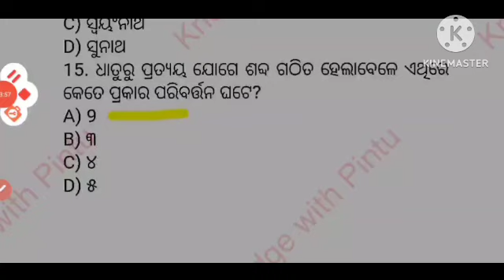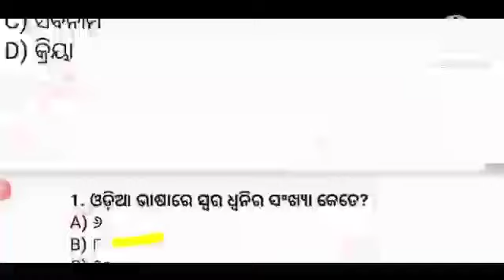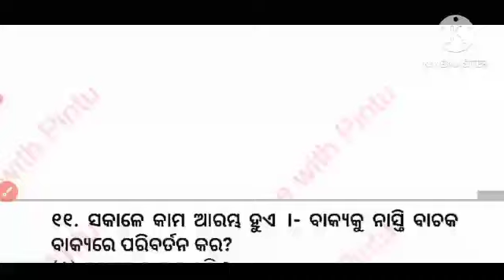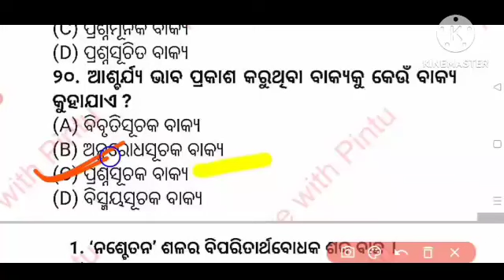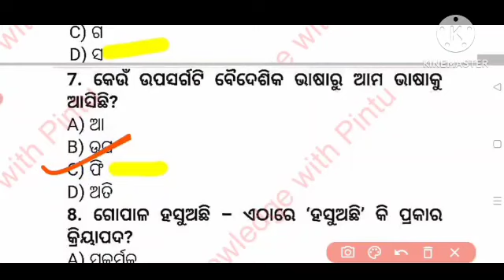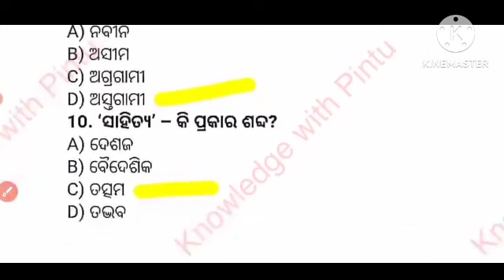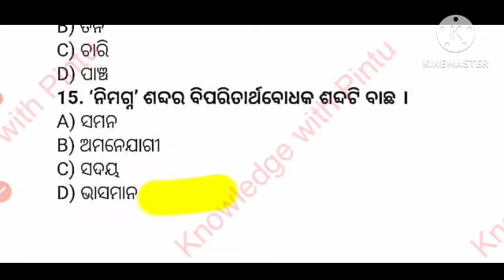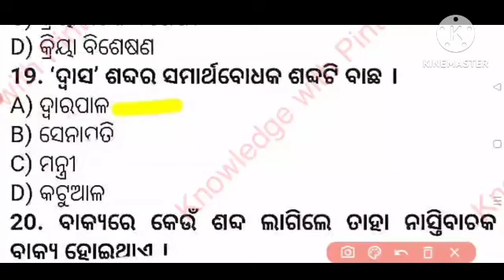OSSTET & OTET EXAM 2023//OSSTET Odia Grammar Class//Top 50 Previous Year Questions//Part-31//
OSSTET & OTET EXAM 2022//OSSTET Odia Grammar Class//Top 50 Previous Year Questions//Part-30//
OSSTET & OTET EXAM 2022//OSSTET Odia Grammar Class//Top 50 Previous Year Questions//Part-29//
OSSTET & OTET EXAM 2022//OSSTET Odia Grammar Class//Top 50 Previous Year Questions//Part-28//
OSSTET & OTET EXAM 2022//OSSTET Odia Grammar Class//Top 50 Previous Year Questions//Part-27//
OSSTET & OTET EXAM 2022//OSSTET Odia Grammar Class//Top 50 Previous Year Questions//Part-26//
OSSTET & OTET EXAM 2022//OSSTET Odia Grammar Class//Top 50 Previous Year Questions//Part-25//
OTET EXAM 2022//OTET Odia Grammar Class//Top 50 Previous Year Questions For OTET//Part-14
OTET EXAM 2022//OTET Odia Grammar Class//Top 50 Previous Year Questions For OTET//Part-13
OTET EXAM 2022//OTET Odia Grammar Class//Top 50 Previous Year Questions For OTET//Part-12
OTET EXAM 2022//OTET Odia Grammar Class//Top 50 Previous Year Questions For OTET//Part-11
OTET EXAM 2022//OTET Odia Grammar Class//Top 50 Previous Year Questions For OTET//Part-10
OTET EXAM 2022//OTET  Odia Grammar Class//Top 50 Previous Year Questions For OTET//
OTET EXAM 2022//OTET Odia Grammar Class//Top 50 Previous Year Questions For OTET//OTET Classes//
Odia grammar for osstet
osstet previous year Odia grammar question
osstet odia grammar mcq 2022
otet odia grammar previous year questions
Odia grammar mcq For OSSTET & OTET
odia grammar For OTET
CHT 3rd Phase Exam 2022
otet odia grammar
otet odia grammar class
Odia grammar class for otet
otet classes
otet paper 1 classes
otet odia grammar for arts & science
otet exam new notification
otet(2nd)notification
otet Previous year question
otet new syllabus
otet qualification
otet passing marks
otet previous year pedagogy question
otet odia grammar syllabus otet odia grammar 2022 odia grammar mcq test
otet odia grammar full coverage
otet odia grammar paper 1 2022
odia grammar for otet exam

🔎MATH BOOKS :-
📚1.Arihant Arithmatic Book-

📚4.Arihant Combo :-

🔎REASONING :-

🔎GS :-

🔎COMPUTER :-

🔎ENGLISH :-

📚1.Arihant Book-

🎯Arihant Math Book :
🎯Arihant Math Book :
🎯RS Agarwal Math Book :
🎯Kiran Math Book :
🎯Kiran Math Book :
🎯Rakesh Yadav math :
🎯Rakesh Yadav math :